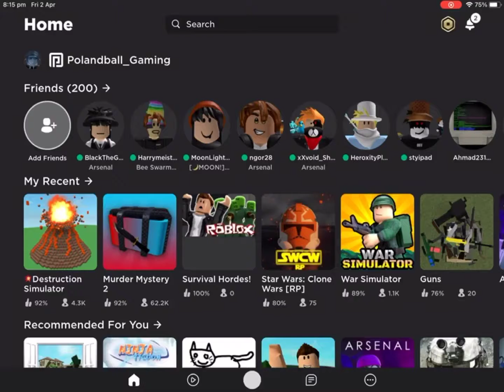Playing Arsenal with my friends in Roblox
This was recorded last week so I hope you enjoy the video.
Plus I’m going to change my YT channel name to the clone commander 22 on May 19.